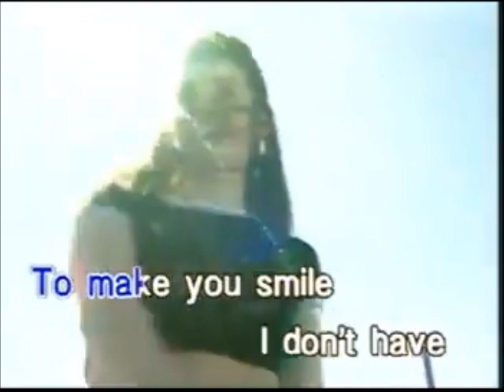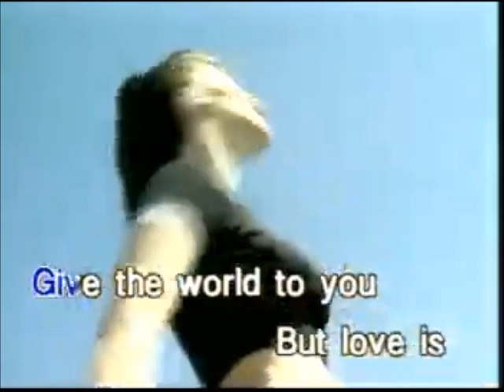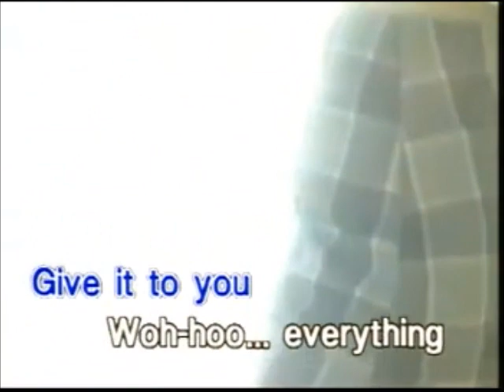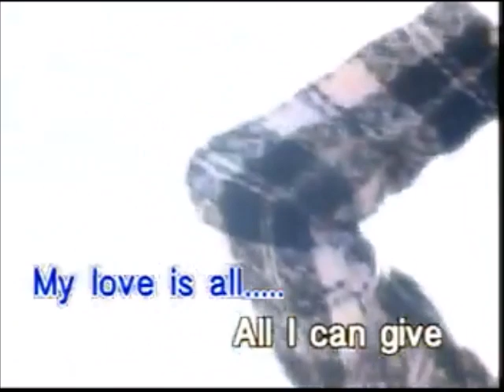All I Have To Give - Backstreet Boys